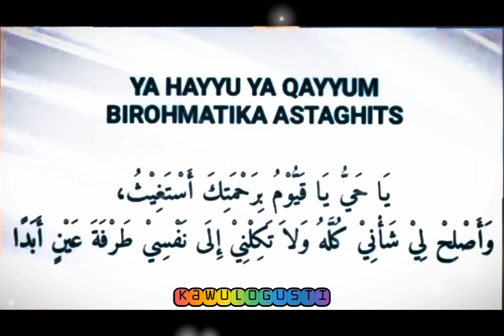DZIKIR DIMUDAHKAN URUSAN DUNIAWI❗️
Doa tersebut bermanfaat untuk melancarkan dan menyelesaikan urusan duniawi maupun ukhrowi.
Kandungan dari Ya hayyu ya qoyyum adalah pujian kepada Allah SWT yang Maha Hidup dan Maha Kekal.
Sementara dalam kata birohmatika astaghits terkandung harapan agar Allah memberikan pertolongan kepada hambanya.

Amalkan secara istiqomah pagi setelah sholat subuh dan sore setelah sholat ashar insyaallah dimudahkan segala urusan duniawi.

ayatalquran,
sholawat,
sholawat nabi,
sholawat pengantar tidur,
sholawat merdu,
sholawatan,
laillahaillallah,
doa,
doa muslim,
doa mustajab,
sholawat merdu,
sholawat hajat,
kaya raya,
rezeki mengalir deras,
rezeki lancar,
rezeki datang berlipatipat,
husnul khotimah,
husnul khatimah,
dimudahkan segala urusan,
yasayyidiyarasulallah,
hajat terkabul,
sugih,
rezeki halal,
laris,
rezeki berkah,
rezeki barokah,
rezeki berlimpah,